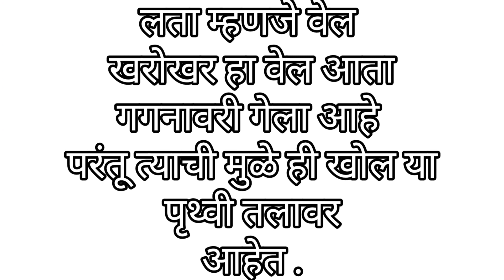Tribute to Lata Mangeshkar || Mrs. Anjali Pathak || Wonder Women